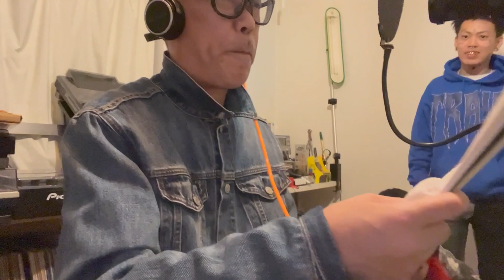必見！２２kのGOLDグリルをつけてユーさんのナマレコ！